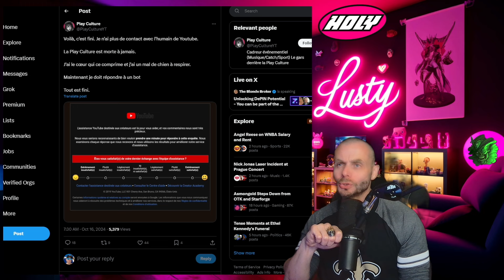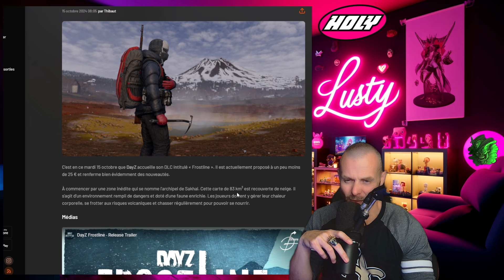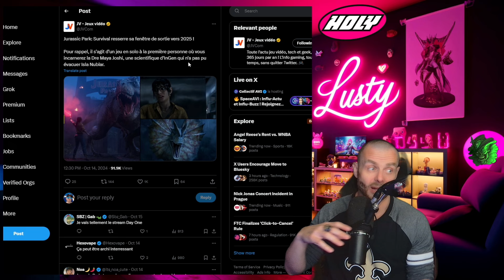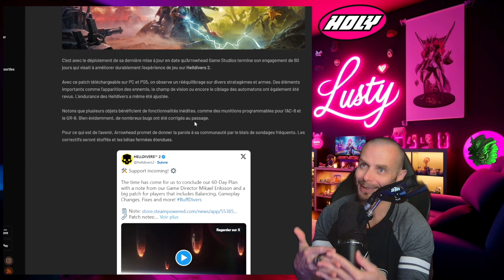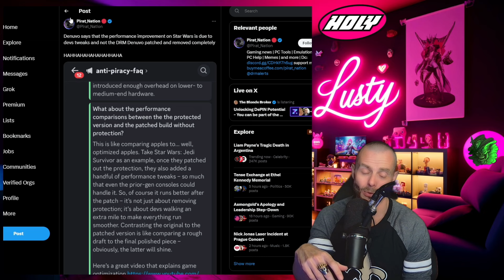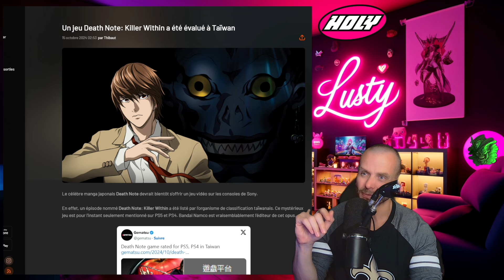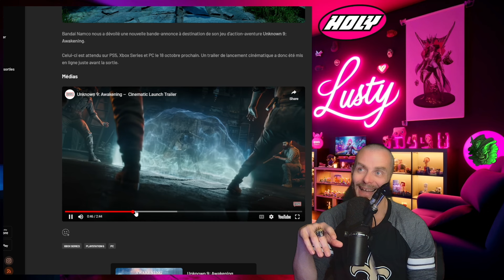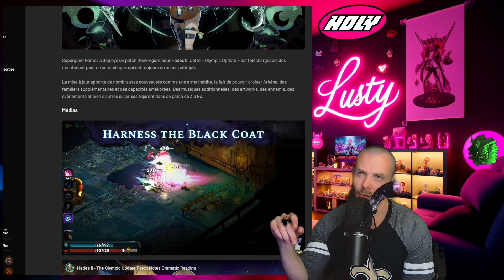LPG: DU LOURD: GAMEPASS, DAY Z, GREVE UBISFOT, JURASSIC PARK, DEATH NOTE, DRAGON BALL, etc...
Xbox Game Pass accueillera bientôt Black Ops 6, Starcraft Remastered, Ashen, et d'autres jeux.
Le DLC Frostline de DayZ est maintenant disponible.
Bandai Namco réduit ses effectifs et annule certains projets de jeux.
Microsoft lance aujourd'hui trois nouveaux modèles de Xbox Series X/S.
Dragon Ball Sparking Zero s'est vendu à plus de 3 millions d'unités en 24 heures.
Le compositeur de Final Fantasy travaille sur Fantasian Neo Dimension.
Helldivers 2 a reçu un nouveau patch avec de nombreux ajustements et correctifs.
Call of Duty: Black Ops 6 occupera un espace raisonnable sur consoles et PC.
Une collaboration entre Call of Duty: Modern Warfare III et Halo était prévue avant d'être annulée.
Un jeu Death Note: Killer Within a été évalué à Taiwan.
Game Freak aurait développé une version PC de Légendes Pokémon Z-A.
Microsoft a trouvé un accord amiable avec les joueurs s'opposant au rachat d'Activision Blizzard.
Un ultime trailer a été dévoilé avant la sortie d'Unknown 9: Awakening.
Lies of P figure parmi les jeux optimisés pour la PS5 Pro.
S.T.A.L.K.E.R. 2 atteindra probablement les 60 FPS sur Xbox Series X et peut-être sur Series S.
Hades II a reçu sa première grosse mise à jour.